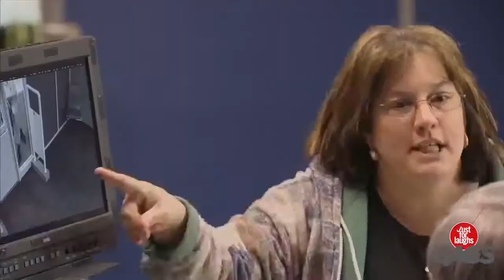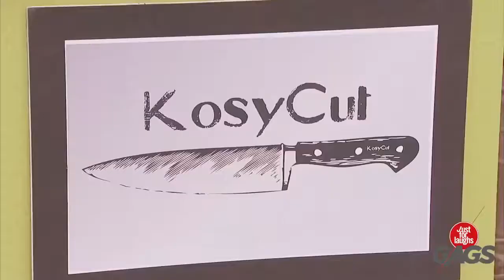JFL Gags & Pranks 2018 New Ep 5 Funny Gags